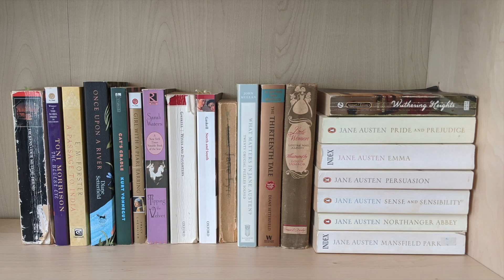Jane Austen July Wrap Up | 2023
In which I chat about the things I read and watched for Jane Austen July.

Let's be friends!